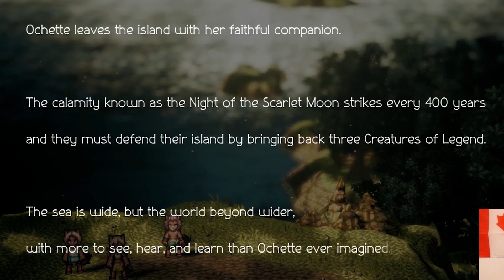Ochette, The Hunter - Octopath Traveler II Made Short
Part 5 of a new series of videos, where I summarize videogames into shorter episodes.